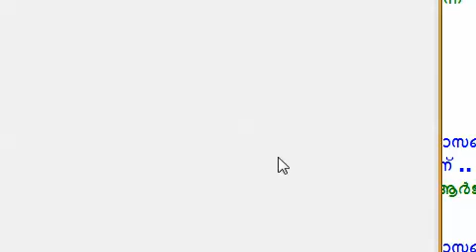PONAMALA USTHAD SPEECH